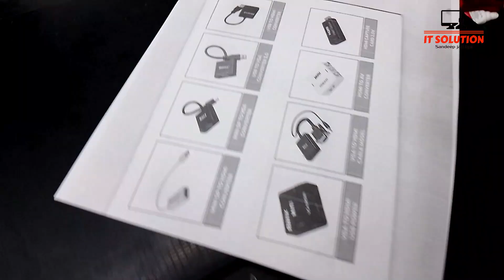Epson L3110 Pickup Roller Replacement - A Step by Step Guide